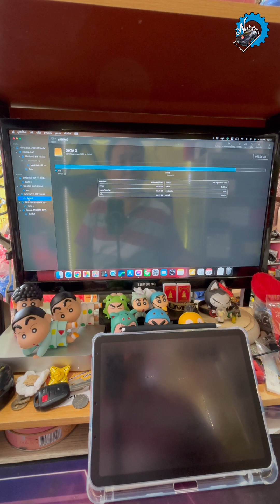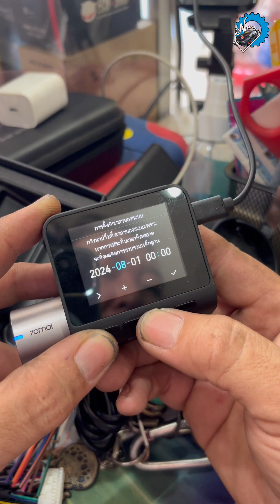แก้ไขไม่ได้ก็ส่งมาครับ แก้อาการกล้อง 70 mai A500S firmware mismatch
[EP.1,081] แก้ไขไม่ได้ก็ส่งมาครับ แก้อาการกล้อง 70 mai A500S firmware mismatch

ถ้าแก้ไขไม่ได้มีเมมพร้อมเฟิมแวร์ขาย เอาไปเสียบแล้วใช้งานได้เลย

▶ไฟสปอทไลท์มอเตอร์ไซด์